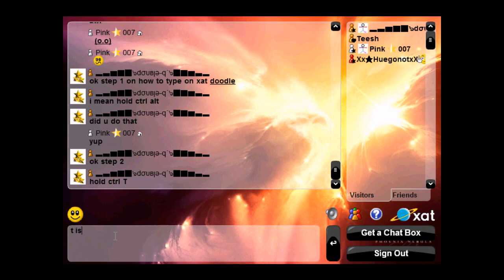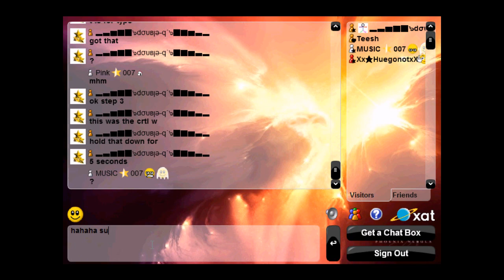Ctrl W Joke Worked!!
WATCH THIS. How this "10 year old" is stupid